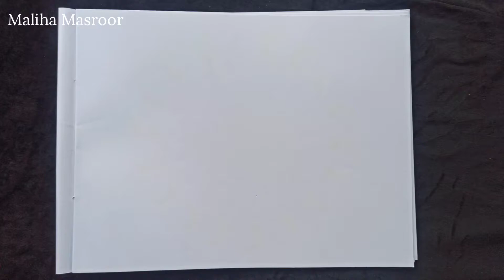Mandala Outlines for Beginners by Maliha Masroor // How to draw Mandala Outlines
Freehand Mandala Art